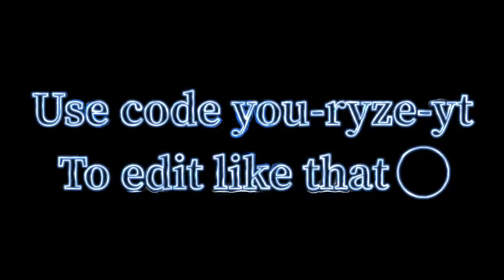Run it up montage ( But I’m on keyboard and mouse)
Today you will be watching the fastest ten year old editor he’s on console and is ten year old if you guys didn’t know that me I’m the world fastest editor make sure to like subscribe comment and comment any video ideas you would like to see and hopefully you guys enjoy it peace ✌️

Ignore tags ❌

fortnite montage gooba,
fortnite montage rockstar,
fortnite montage falling,
fortnite montage after party,
fortnite montage after effects,
fortnite montage astronomical,
fortnite montage anymore,
fortnite montage all girls are the same,
fortnite montage arena,
fortnite montage all star,
fortnite montage and settings,
a fortnite montage intro,
a fortnite montage worth watching,
a fortnite montage like no other,
a fortnite montage party girl,
a fortnite montage but it's professionally edited,
a fortnite montage but it's actually good,
a unique fortnite montage,
a good fortnite montage,
fortnite montage ballin,
fortnite montage but its perfectly synced,
fortnite montage building,
fortnite montage bandit
the kid laroi type beat,
the kid laroi go,
the kid laroi reaction,
the kid laroi album,
the kid laroi selfish,
the kid laroi diva,
the kid laroi go reaction,
the kid laroi interview,
the kid laroi tell me why,
the kid laroi addison rae,
the kid laroi addison rae reaction,
the kid laroi and juice wrld,
the kid laroi any other way,
the kid laroi and lil tjay
unique vintage
fortnite settings,
fortnite setting ps4,
fortnite setting pc,
fortnite setting aimbot,
fortnite setting controller,
fortnite setting for xbox,
fortnite setting mobile,
fortnite setting smooth,
fortnite setting not saving,
fortnite setting aimbot ps4,
fortnite setting aim,
fortnite setting arena,
fortnite setting audio
fortnite pro am,
fortnite pro tips,
fortnite pro guides,
fortnite progression,
fortnite pro scrims,
fortnite pro settings,
fortnite pro player,
fortnite pro am 2019,
fortnite pro gameplay,
fortnite pro am 2018,
fortnite pro am 2020
fortnite fastest editor,
fortnite fastest 90s,
fortnite fastest way to level up,
fortnite fastest builder,
fortnite fastest edits,
fortnite fastest controller editor,
fortnite fastest building,
fortnite fastest win,
fortnite fastest builder and editor,
fortnite fastest edits and builds,
fortnite fastest builder meme,
fortnite fastest builder ps4,
fortnite fastest builder in the world,
fortnite fastest builder pc,
fortnite fastest back out
fortnite clix settings,
fortnite clix 1v1,
fortnite clix box fight code,
fortnite clix wagers,
fortnite clix skin,
fortnite clix vs sway,
fortnite clix toxic,
fortnite clix montage,
fortnite clix arena,
fortnite clix and ronaldo,
fortnite clix and unknown,
fortnite clix and sway,
fortnite clix and sommer,
fortnite clix and brooke,
fortnite clix and faze sway,
fortnite clix and reed,
fortnite clix box fight
fortnite live,
fortnite event,
fortnite montage,
fortnite song